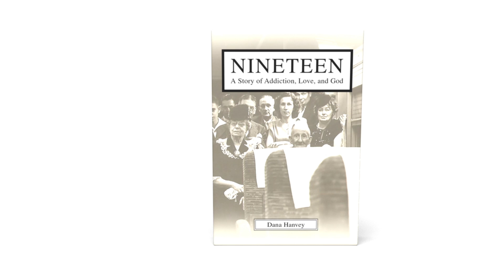Nineteen by Dana Hanvey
Nineteen

Dana Hanvey

Fulton Books